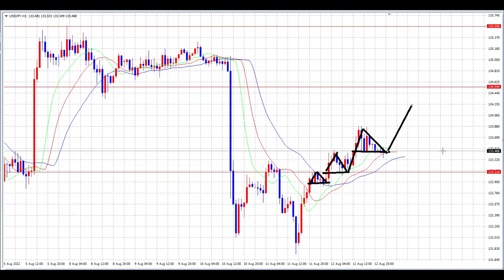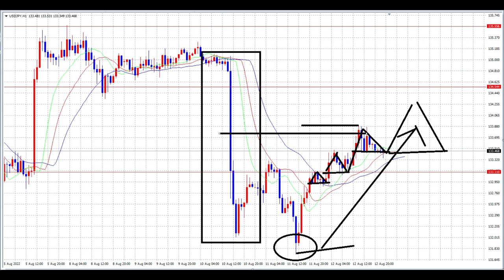【FX】日曜FX討論